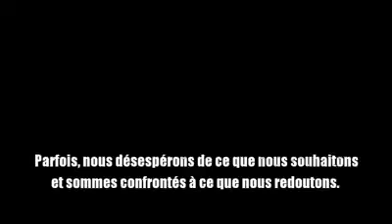Islam: les secrets de la foi !